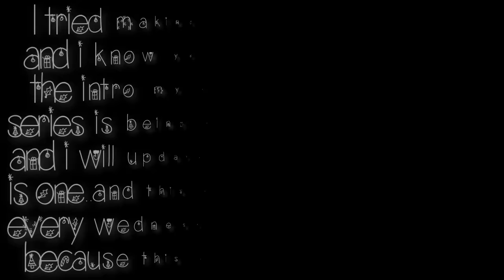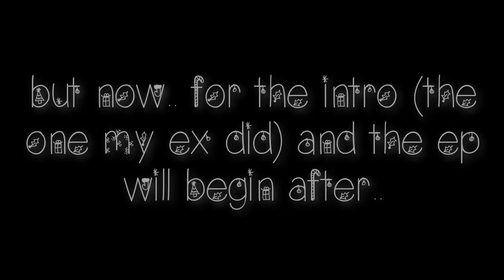//Zero 💫// ~S1 EP2~ -MSP Series- *1 DAY LATE!*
I KNOW I SAID EVERY WEDNESDAY THIS IS A DAY LATE SINCE I HAD SCHOOL YESTERDAY AND TODAY I DIDNT GO SO YOUR WELCOME!! Q&A FOR ZERO SO COMMENT QUESTIONS!

~READ ME~
Musical.ly: @itzhel_bright
Google Hangouts: brightmind msp backup
Skype: Brightmind.msp12
Usa Msp: brightmind
Uk:lovelittlemix)
Other Servers: Brightmind MSP
Roblox: Itzhel110
Imvu: itzhelmartinez